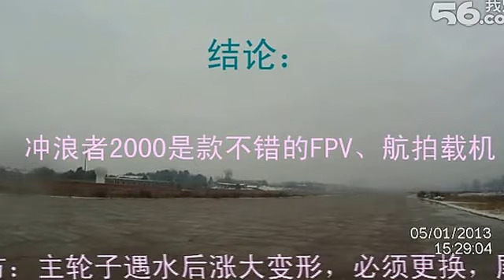Beginner rc airplane X-UAV Rc aircraft FPV glider sailplane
X-UAV airplanes are very suitable for beginners and trainning.
Specification:
Material: EPO
Wingspan: 2000mm(78.74inch)
Flying Weight:1500g（53oz）
Thrust Force：1300g（45.9oz）
Drive System: 3536 KV1000 motor
ESC：40A
Servo: 4*17g servos
Propeller: 4*9
Battery: 11.1V ,3S 2600mAh Li-polymer
Control system: 4CH 2.4GHz Transmitter
Feature:
1. High performance
2. The strong construction
3. FPV
4. The good wing shape
5. Easy to control and fly
6. Thrust rate is almost 1:1
7. Quickly Detachability

Skype:mary.uav